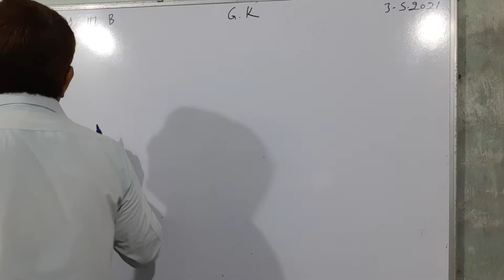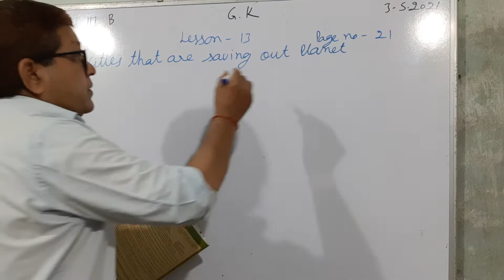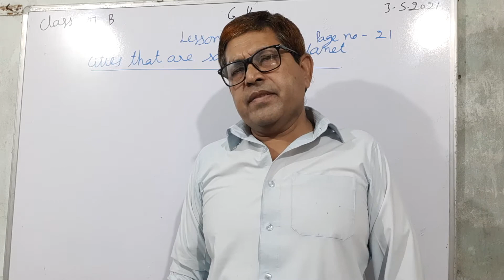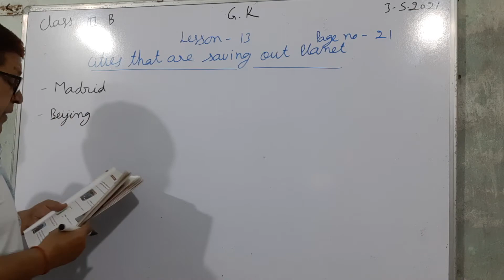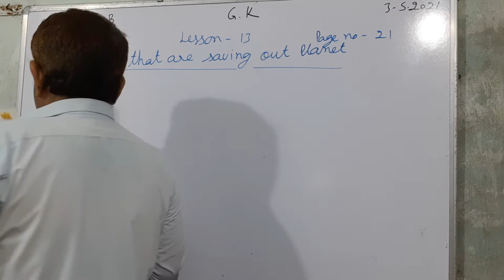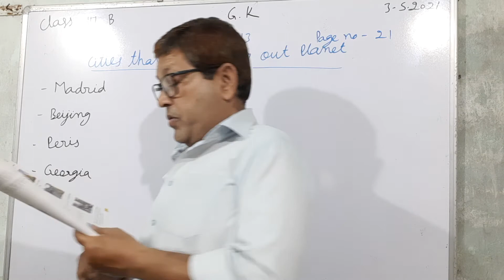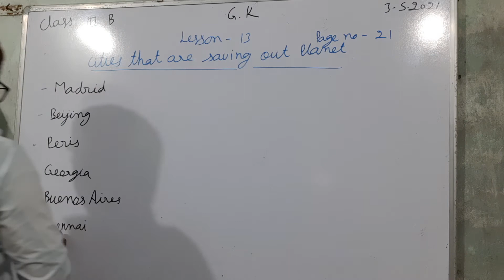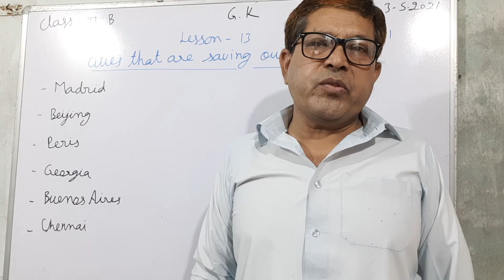Class III B, G.K.,lesson-13, Cities that are saving our planet